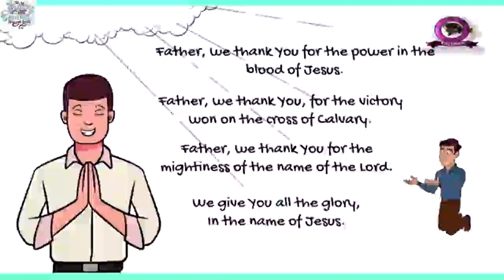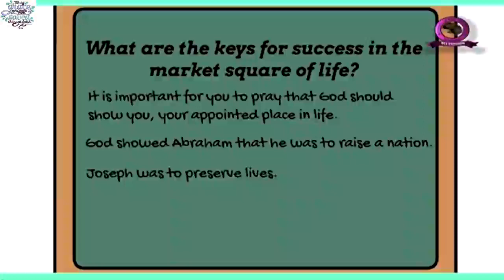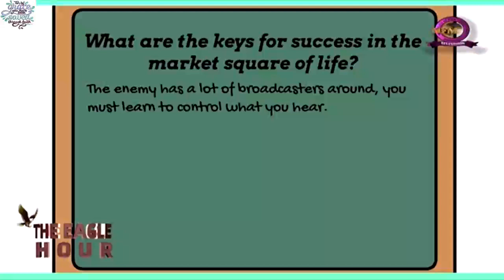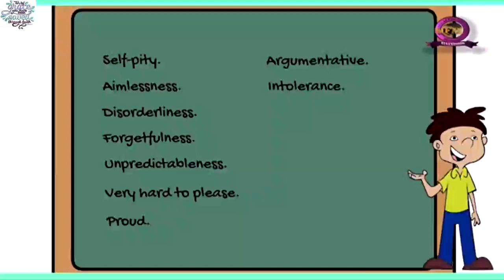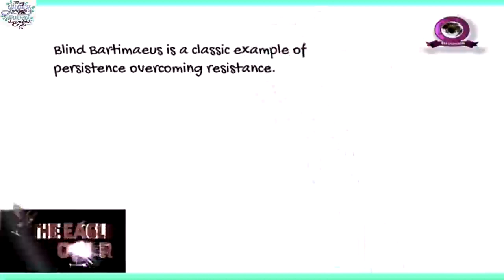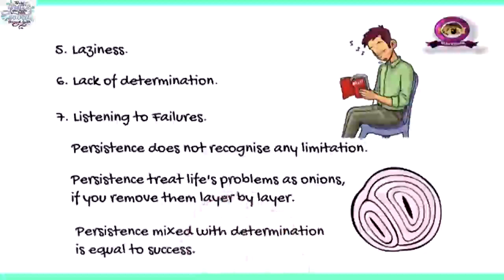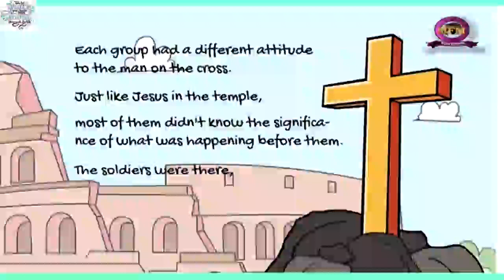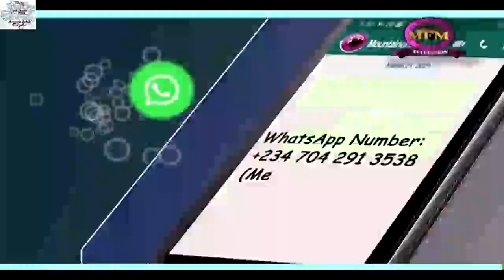YOUR WAY IN THE MARKET SQUARE OF LIFE || Dr.Daniel K.Olukoya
FINDING YOUR WAY IN THE MARKET SQUARE OF LIFE  || Dr.Daniel K.Olukoya